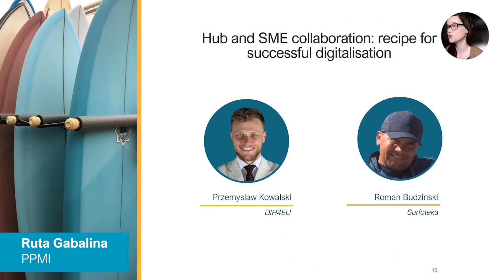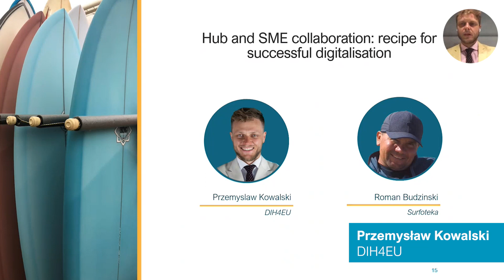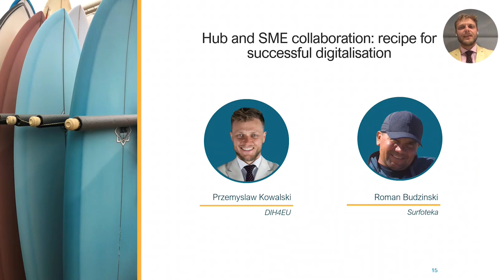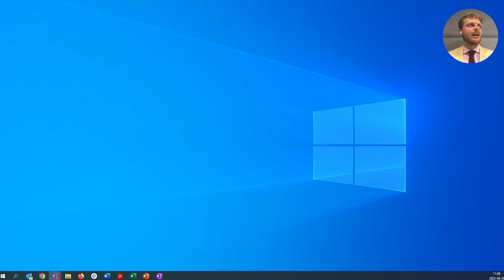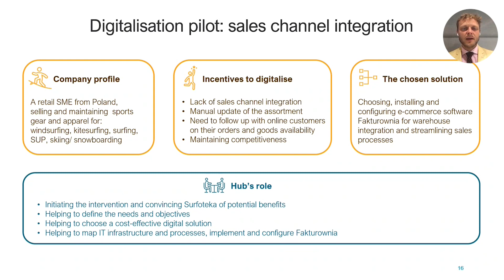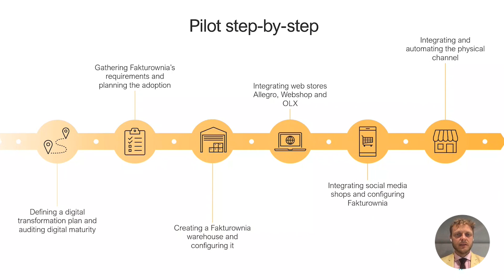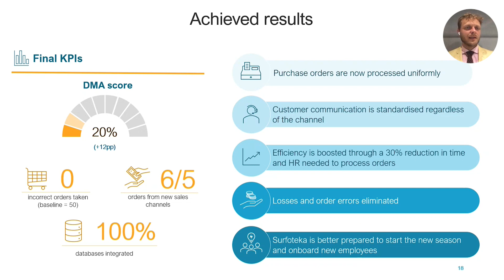Hub and SME Collaboration: Recipe for Successful Digitalisation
Recording of a workshop on Unlocking the business potential of digitalisation: lessons from five industrial SMEs, which took place on 26 April, 2023.

Use the time stamps below to navigate through the presentation:

00:00:00 - Introduction
00:02:21 - Digitalisation pilot
00:12:33 - Pilot step-by-step
00:15:07 - Achieved results
00:20:39 - Discussion

Speakers, in order of appearance, included:

🔘 Rūta Gabalina, PPMI
🔘 Przemyslaw Kowalski, DIH4EU
🔘 Roman Budzinski, Surfoteka

The workshop was organised in the context of a Smart Industrial Remoting study: remote working in non-digitalised industries. The study is carried out by PPMI for the European Commission.